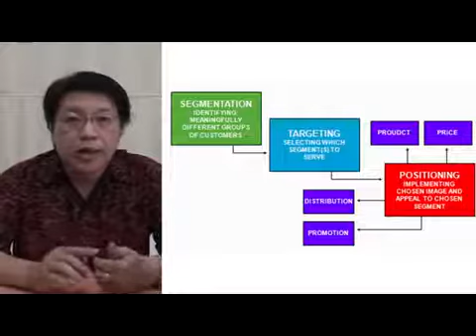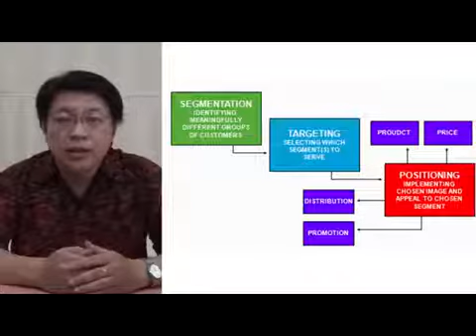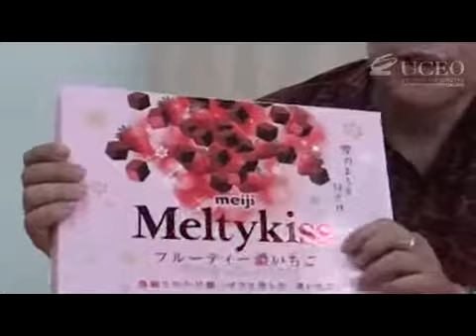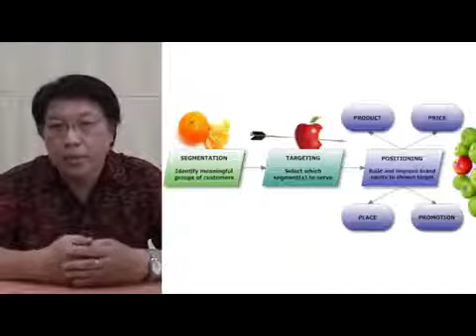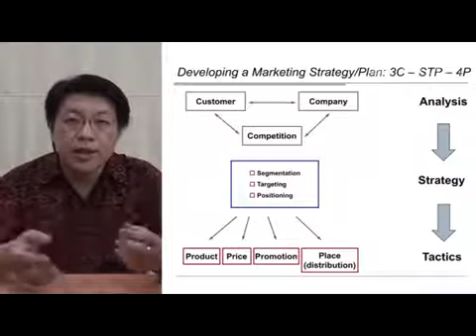SP406 Kaitan STP dan 4P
Kuliah online Strategi Pemasaran